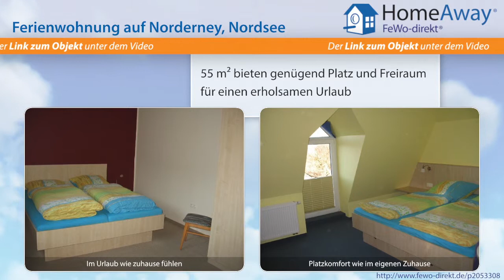Norderney: Freundlich eingerichtete und ruhig gelegene Ferienwohnung für - FeWo-direkt.de Video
Ferienwohnung auf Norderney Nordsee für 4 Personen :
Wohnung über 2 Etagen